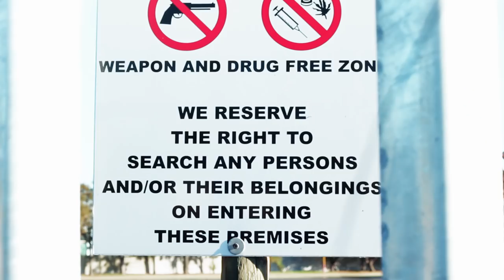WATCH: UWC law students provide free representation for high school students